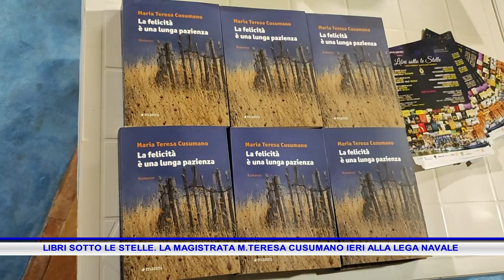LIBRI SOTTO LE STELLE LA MAGISTRATA M TERESA CUSUMANO IERI ALLA LEGA NAVALE